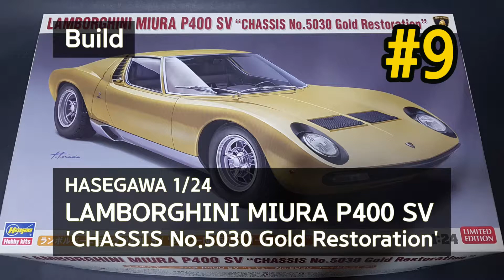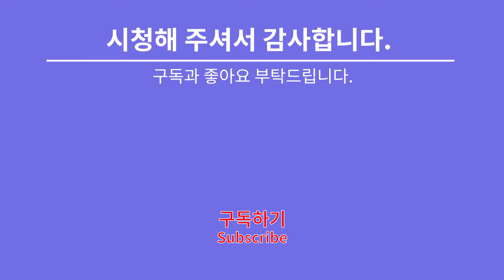[제작기] Hasegawa 1/24 람보르기니 미우라 P400SV 'Chassis No.5030 Gold Restoration' #9 (ランボルギーニ ミウラ #9)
하세가와에서 한정판으로 나온 람보르기니 미우라 제작기 입니다.

9편에서는 리어 서스펜션과 머플러의 조립을 진행하였습니다.

궁금하신 사항 있으시면 댓글로 남겨주시고

사용 BGM : FREE BGM "きせつのかわりめ" by table_1